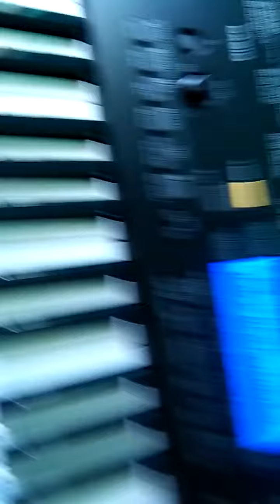Twinkle Twinkle Little Star